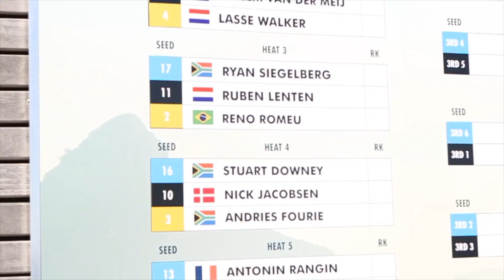Red Bull King Of The Air 2017 Cape Town, Team Fansurf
Team Fansurf from Estonia surfing and travelling around Cape Town 2017. kitesurf.ee, teamrrd.ee, fan.ee
Camera: Canon 7D, lens Canon EF 100-400 mm, Go Pro Session 4
Filming and editor: Risto Kõrgemägi